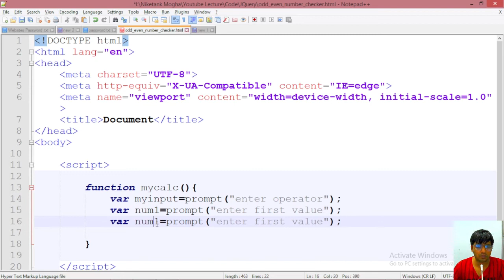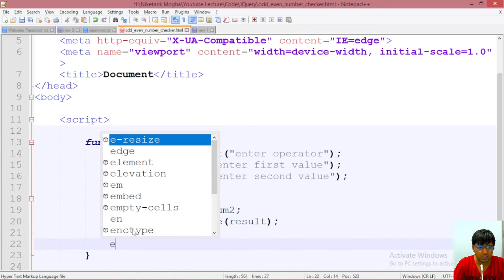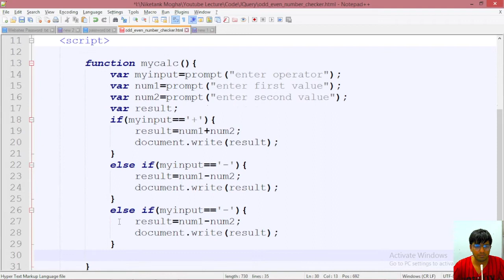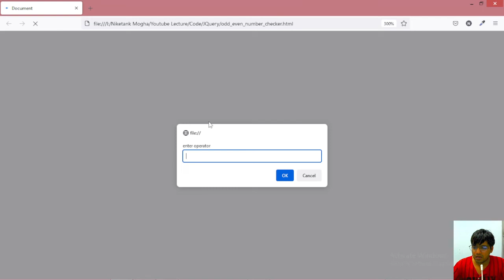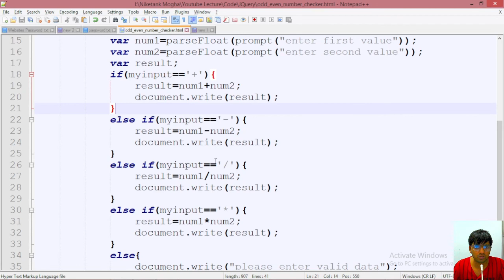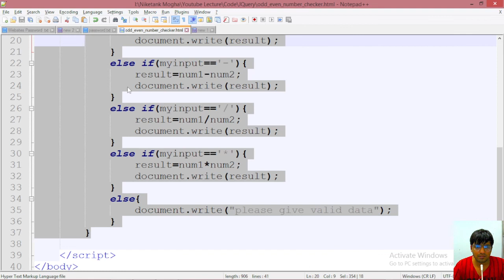JavaScript Program to Make a Simple Calculator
Hello Friends,

In this video:
In this lecture we are going to learn JavaScript Program to Make a Simple Calculator || Calculator Program || JavaScript Program.